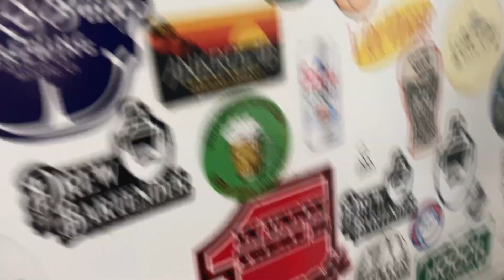Exploring the Dungeon of a Brewery￼.